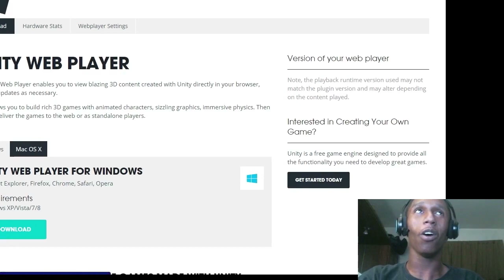Random Horror Game Complation - 500 SUBSCRIBER SPECIAL!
WOW GUYS WE MADE IT TO 500!! HOLY CRUD ON A CRAB CAKE! This video is a personal thank you to any and all who watch my videos. I do this purely for entertaining you guys and because I want to share as much as I can with you all!

Proud to be a Freedom! Partner

Tsukibang Twitter: @TsukiNetwork